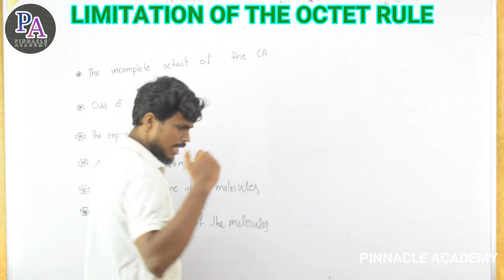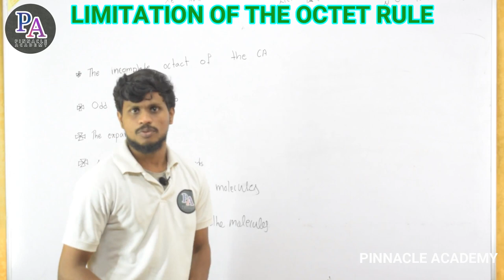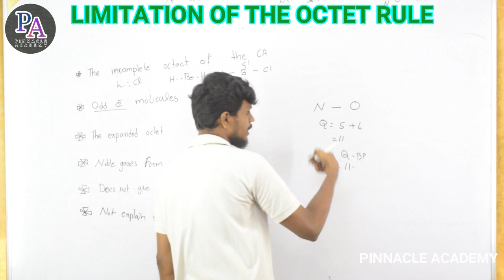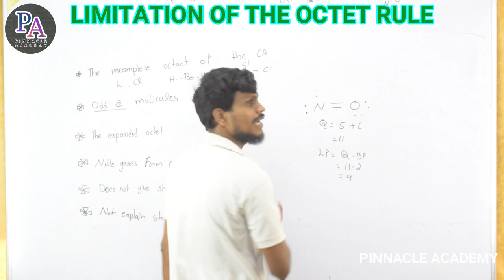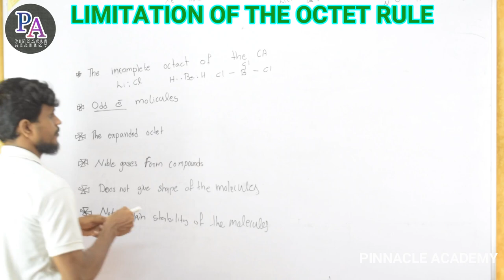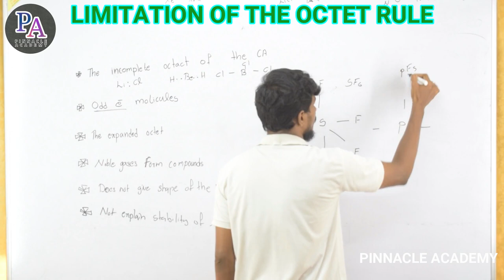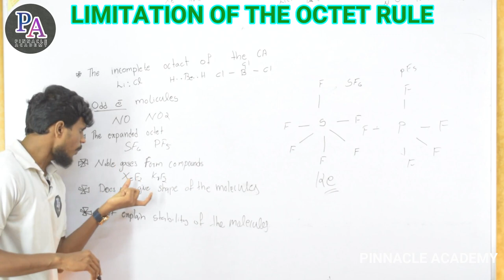Chemical bonding #5 | +1 chemistry | Limitation of octet rule | malayalam tutorial |pinnacle academy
CHAPTER : CHEMICAL BONDING AND
                     MOLECULAR STRUCTURE

1. Limitation of octet rule